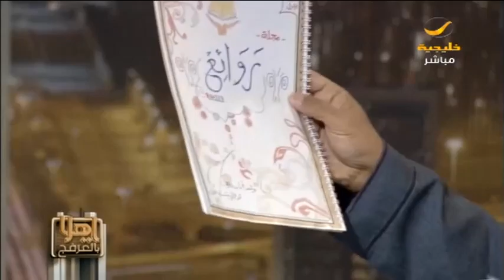ياهلا بالعرفج 17 يناير 2018